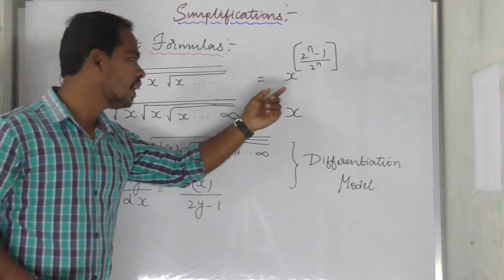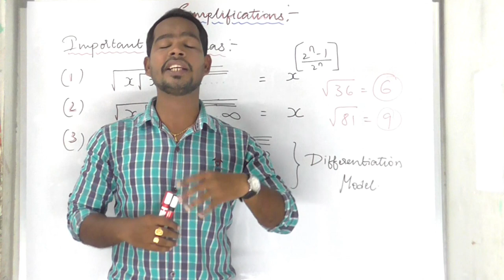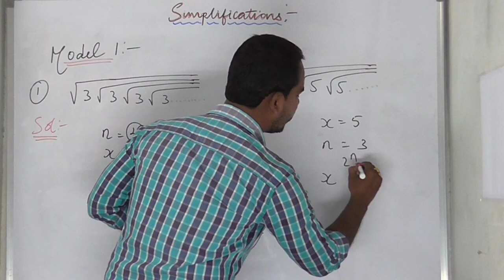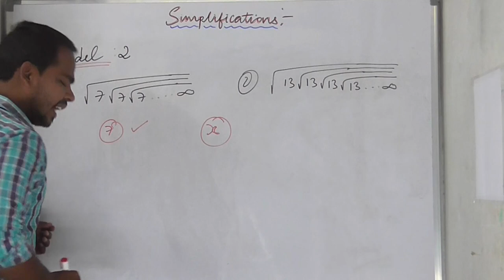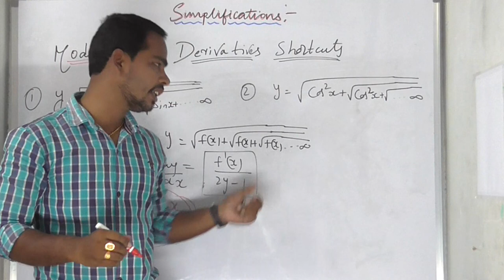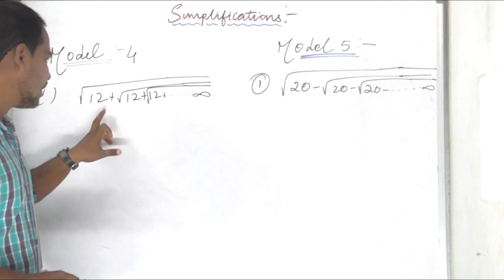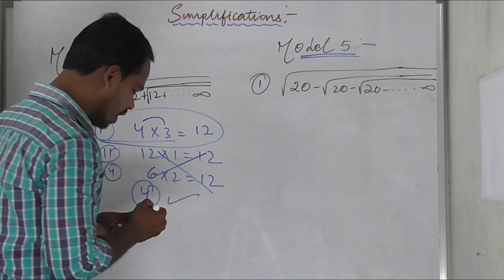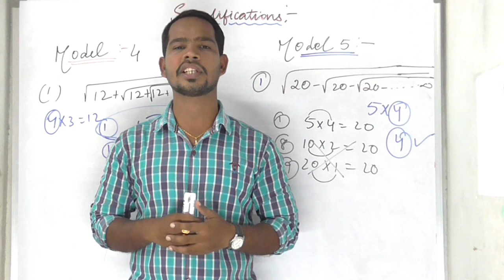Maths/Simplifications:Top Models For All Competative Exams.